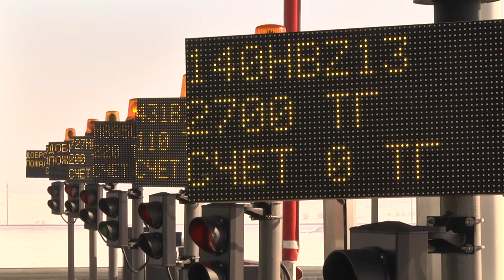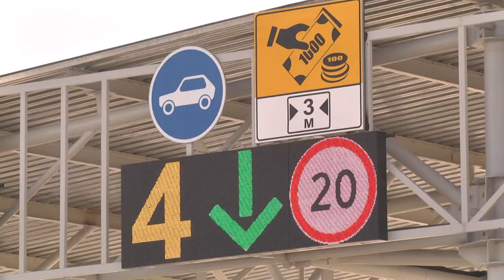Казахстанские автобаны. Не всё так "гладко"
Сбой в системе. Именно в этом была причина неработающих терминалов на новой платной автодороге Астана-Темиртау. Напомним, что 12 февраля автовладельцы стали жаловаться на километровые пробки. Кроме того, водители отметили путаницу с размером оплаты.